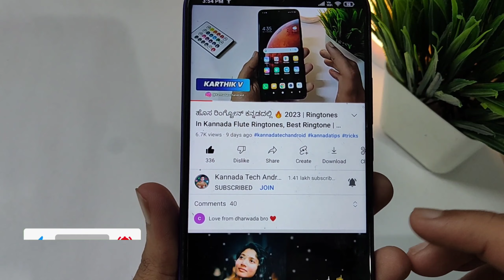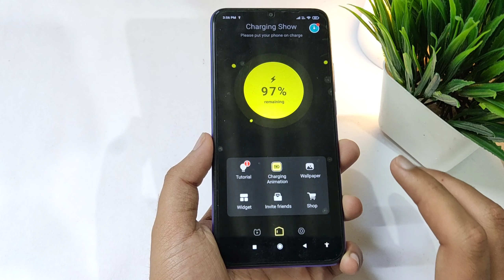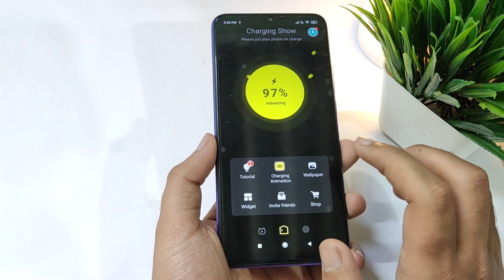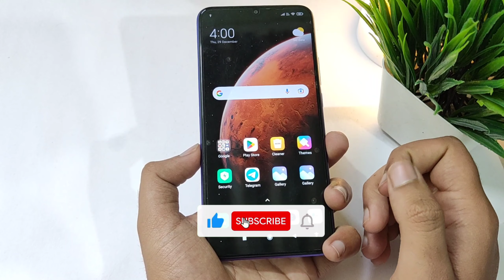Charging Animation 🔥 Photo Background Apply | New Tips And Tricks In Kannada | 2023 😱 ಎಲ್ಲರೂ ನೋಡಿ.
SPEAKER LAMP
Primary Mobile

❤️NOTE -

kannadatips tricks&tips.